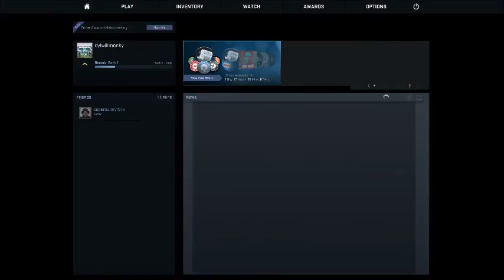counter strike: dying alot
im not very good yet lol